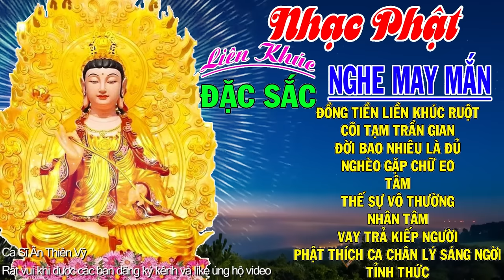Nhạc Phật, ĐỒNGTIỀNLIỀNKHÚCRUỘT -Nhạc Phật Giáo Hay Nhất 2023 - NgheMỗi Ngày May Mắn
☛ Nhạc Phật Giáo
❖▬▬▬▬▬▬▬▬▬▬ஜ۩۞۩ஜ▬▬▬▬▬▬▬▬▬▬❖